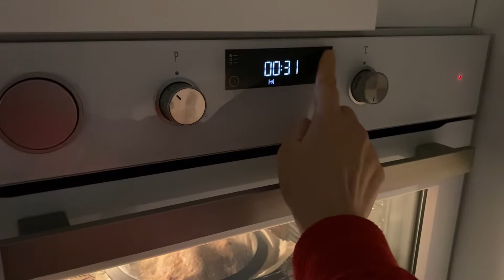Bosch Optimum ile Tam ölçüsüyle Tam Buğday Ekmeği 🍞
3 su bardağı ılık su
7 su bardağı tam buğday unu
1 paket toz instant maya
1 tatlı kaşığı şeker
1 tatlı kaşığı tuz
2 yemek kaşığı zeytinyağ

Üzerine sürmek için
Su

İçine alternatif olarak zeytin ve toz domates kurusu ekledim. Sizde dilediğiniz ürünleri ekleyebilirsiniz.

50 dakika pişme süresi
180 derece fırında ilk on dakika ağzı kapalı
Sonra 40 dakika ağzı açık bir şekilde pişmeli.
 Yoğurulan hamur 1 saat mayalanmaya bırakılmalı. Tencereye koyduktan sonra da yine bir 40 dakika daha mayalanmalı.